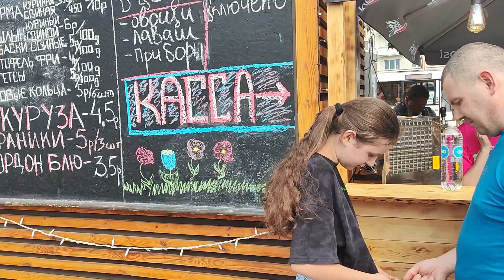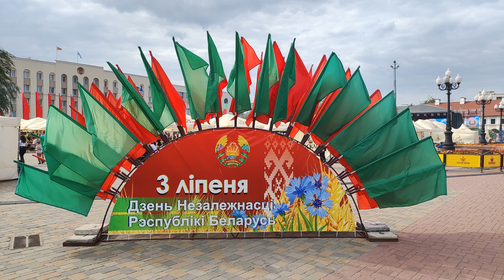Grodno. July 3. Part 1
Grodno. Walking around the city. July 3 - Independence Day of the Republic of Belarus. Celebration. Part 1